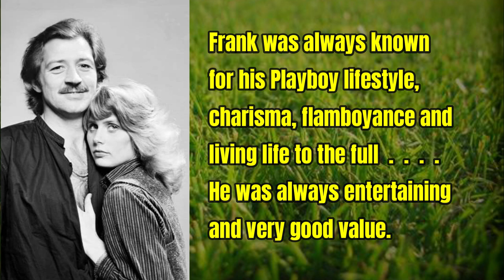A look at the great Frank Worthington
A look at the legendary centre forward Frank Worthington, who passed away in 2021...